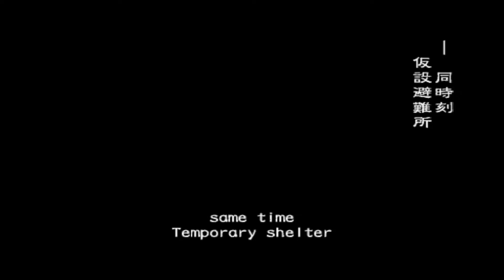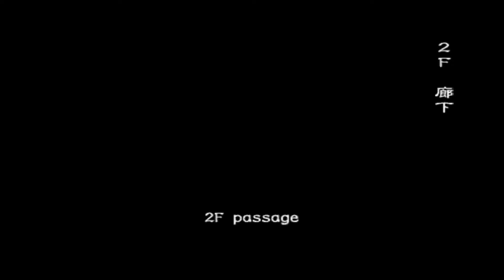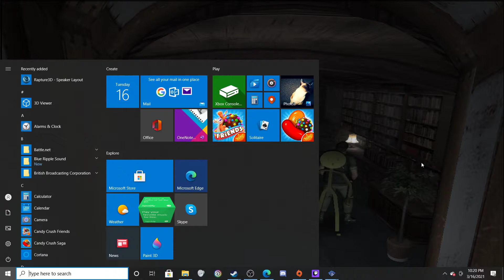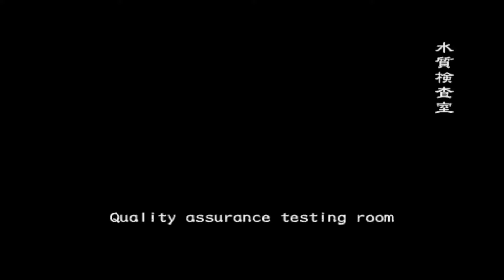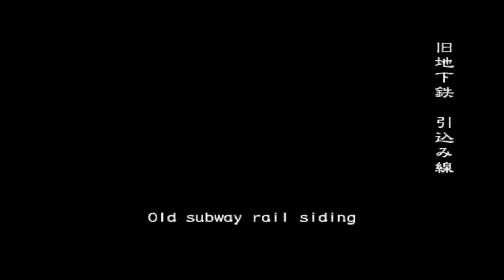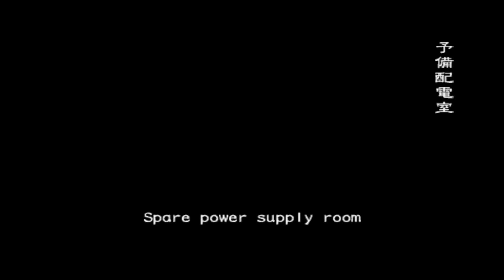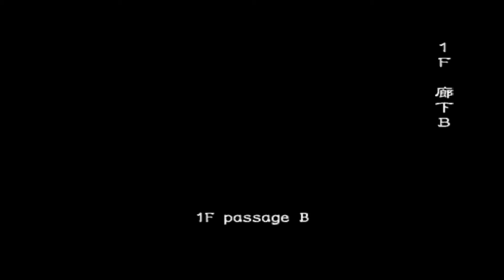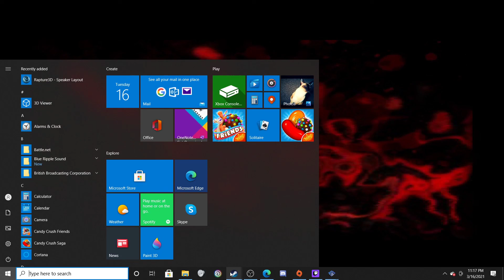Resident Evil Outbreak: File 1 2021 #5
One huge campus that's too easy to find ourselves lost, and then we end up as fish food! RIP!